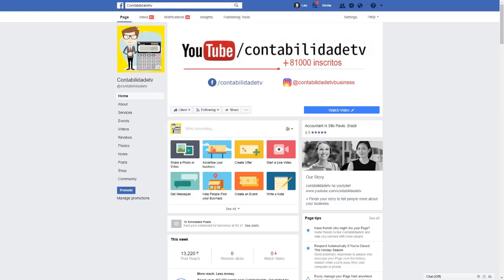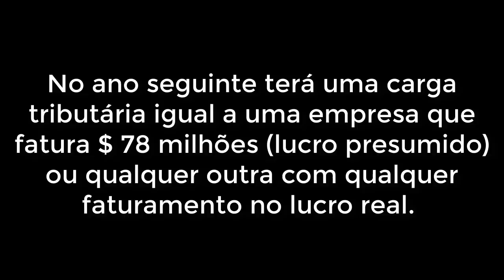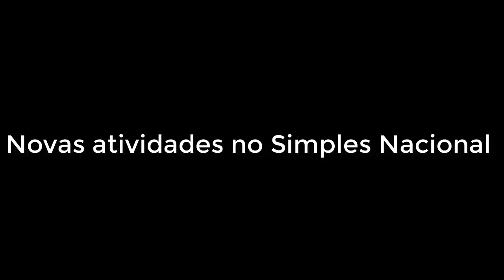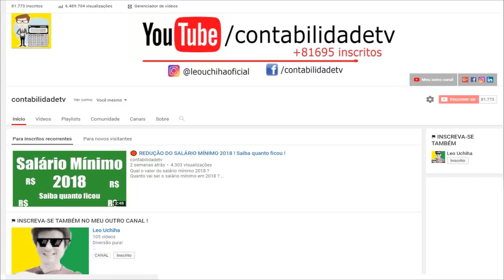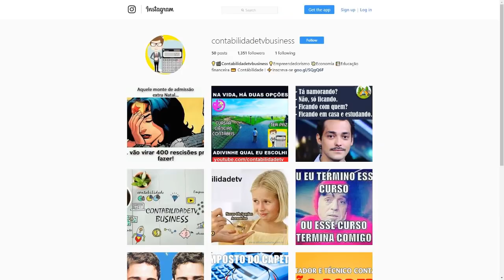Simples Nacional 2018 | 5 importantes mudanças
Novos limites de faturamento do simples nacional, Novas alíquotas e anexos do Simples Nacional, novo teto de faturamento para MEI (até R$ 81.000,00) e muito mais, lembrando que contador não pode ser MEI ! confira neste vídeo!